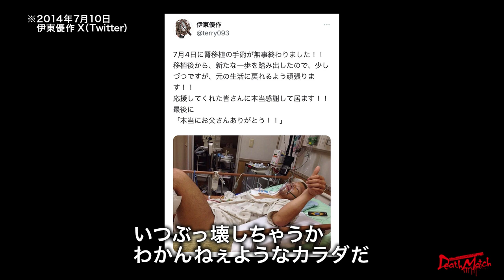【TRAILER】石川勇希vs伊東優作【BJW認定デスマッチヘビー級選手権試合／大日本プロレス 9.10名古屋国際会議場】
☆ダブプロレスの"狂蛸"伊東優作がデスマッチ王座挑戦!!
若き王者・石川勇希は2度目の名古屋勢迎撃へ
9月10日(日)名古屋国際会議場大会の詳細はこちら→

☆あなたの街に大日本プロレスが!?大会チケットのご購入はこちらから!!☆
▼大日本プロレス公式通販サイト「BJ-SHOP」→

☆大日本プロレス公式サービス一覧☆
▼月額888円で大日本プロレスが見放題！「BJW CORE 」→

▼English Information
BJ-SHOP accept orders from overseas！